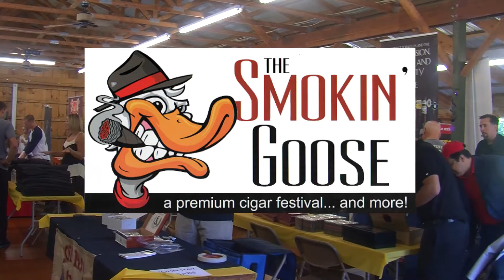Evil Genuis Cigars at Smokin Goose 2014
Alex Hirsch takes a moment to tell us about this new boutique cigar he just started. Tells us about the blends and concept behind the White Chapel and Black Chapel Cigars.